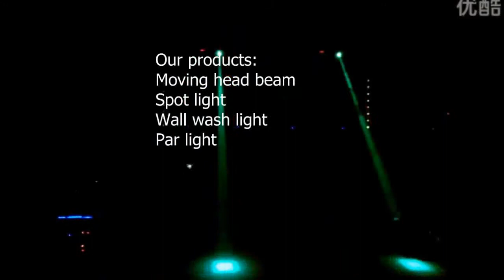clay paky alpha outdoor motion sensor light battery operated